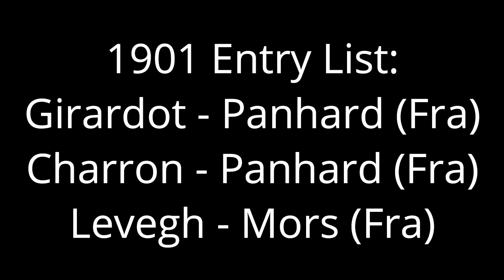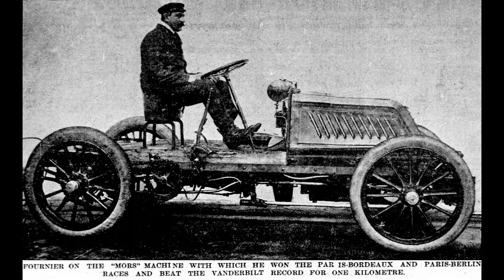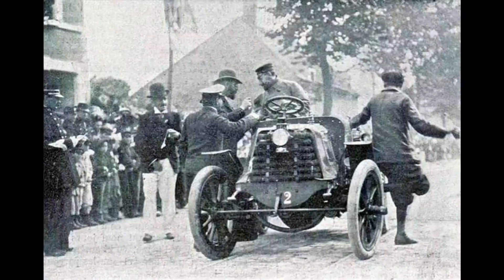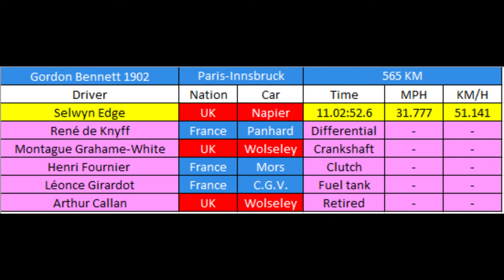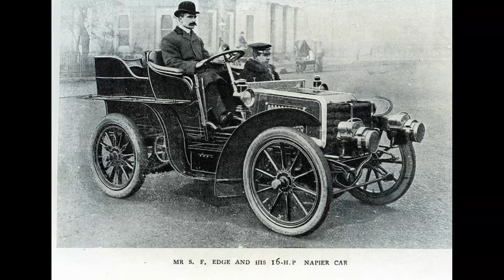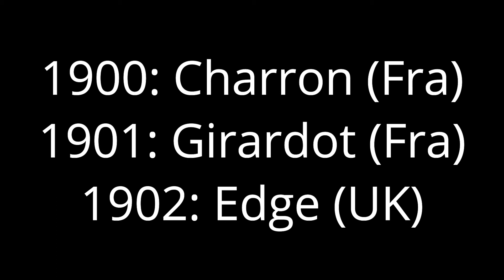II & III Gordon Bennett Cup 1901 & 1902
Following the disappointment of the first race, it was up to the 1901 race to spark excitement for the Cup. Did it deliver? No not really.
Did the 1902 race? Yes